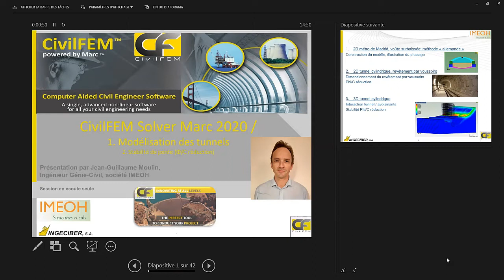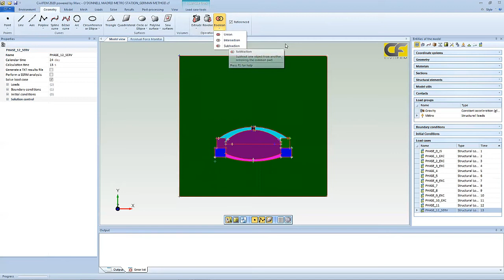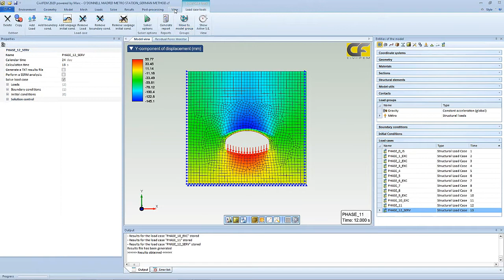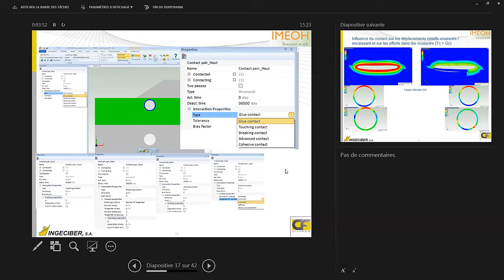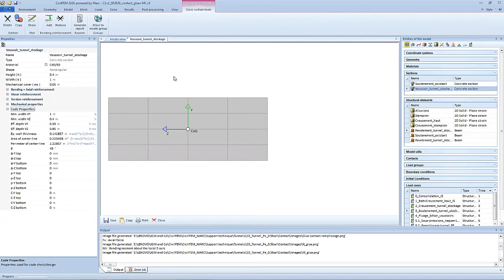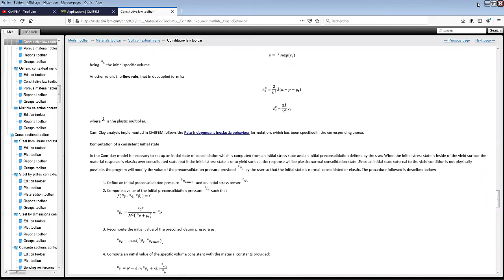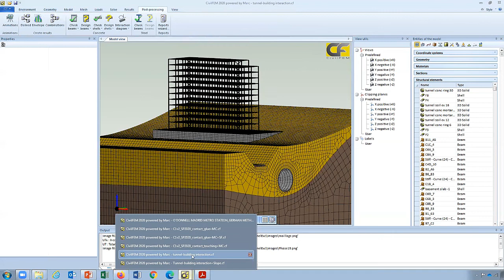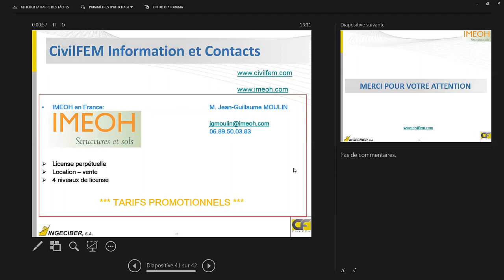CivilFEM 2020 powered by Marc. Modélisation des tunnels. Stabilité de pente (langue française)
Ce webinar introduit le logiciel CivilFEM 2020 Powered by Marc. Participez à ce webinar et découvrez les points forts du logiciel pour la modélisation des Tunnels.

Ce webinar sera en Français animé par Jean-Guillaume Moulin, ingénieur Génie-Civil de la société IMEOH, distributrice officielle du logiciel CivilFEM solveur Marc en France.

Points forts:

La solution logiciel CivilFEM constitue un outil unique pour traiter de l’ensemble des besoins du Génie-Civil.

Les différentes capacités du logiciel CivilFEM solveur Marc seront passées en revue.

La présentation ira plus en détails dans les capacités du logiciel en détaillant 3 approches différentes de modélisation de Tunnels:

    L’analyse en déformation plane 2D d’une section de tunnel en voûte surbaissée construite pour la métro de Madrid par la méthode de construction dite “allemande”: la session illustrera en détails comment le logiciel CivilFEM permet l’activation et la désactivation des matériaux afin de simuler le processus phasé de construction d’un tel tunnel,
    L’analyse en déformation plane 2D d’un tunnel cylindrique construit au tunnelier à pression d’air ou de terre et revêtu par un soutènement formé de voussoirs en béton armé préfabriqués : la session illustrera en détails les différents types de contacts disponibles dans le logiciel pour simuler le comportement à l’interface voussoirs / encaissant et les conséquences sur le dimensionnement des voussoirs.
    L’analyse d’un modèle 3D complet afin d’illustrer les enjeux d’interaction entre la construction du tunnel et les avoisinants. La sessions démontrera comment l’ingénieur peut obtenir l’ensemble des résultats dont il a besoin avec un seul et même logiciel CivilFEM: pression de confinement, ferraillage des voussoirs, cuvettes de tassement, renforcement des avoisinants, etc.

On profitera de cette session pour illustrer également les capacités du logiciel CivilFEM à calculer un facteur de sécurité de stabilité de pente, à la fois en analyse 2D et en analyse 3D, par l’implémentation de la méthode Phi/C réduction dans le logiciel CivilFEM solver Marc.